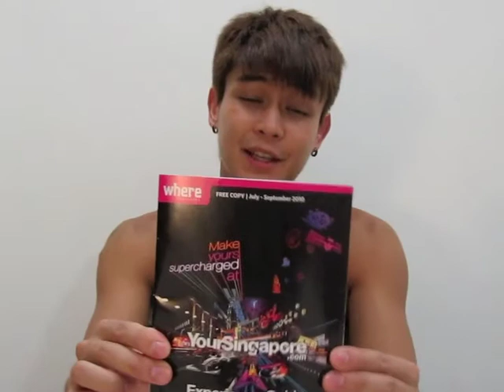Youth Olympic Games Goodies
Look at this, they spoil me as a Youth Olympic Games host.

I get a cool backpack with all kinds of neat things inside.